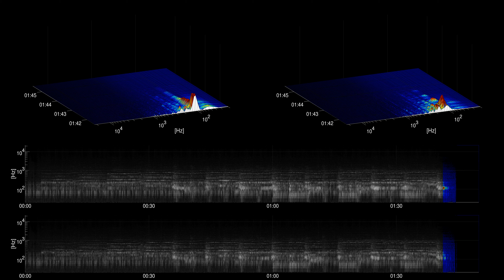[Free Music] Dance of the Mammoths - The Whole Other | Cinematic | Dramatic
Title: Dance of the Mammoths
Artist: The Whole Other
Genre: Cinematic
Mood: Dramatic
Instruments: drums, drum machine, synth, piano, clarinet, woodwinds, electric piano, strings,

artist URL: /channel/UCxfzyJ-HvEZbGmubAmfcsfQ